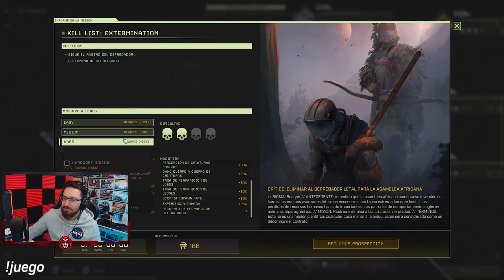¿Mi fin? #4 | Let's play | Caramelo Icarus Gameplay en Español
¿Mi fin? en este Let's play de Icarus en español.